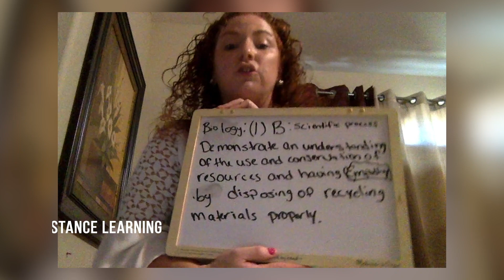Breaks down science through Distance Learning - Instruction & Guidance Center | McAllen ISD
Ms. Lydia Martinez, a science teacher at McAllen ISD's Instruction & Guidance Center, has adapted her classroom lessons for a Distance Learning environment. Her students have even delved into the science behind the coronavirus. In McAllen ISD, the learning is continuing across all campuses and grade levels.